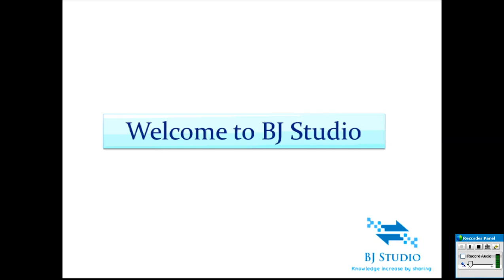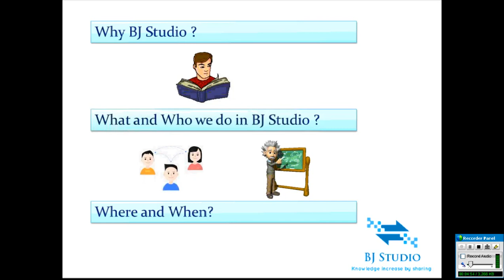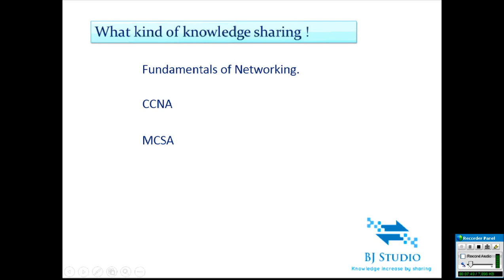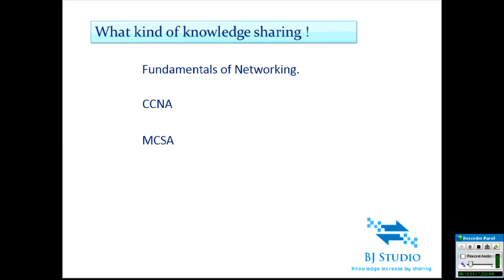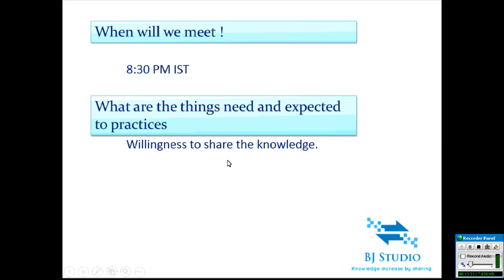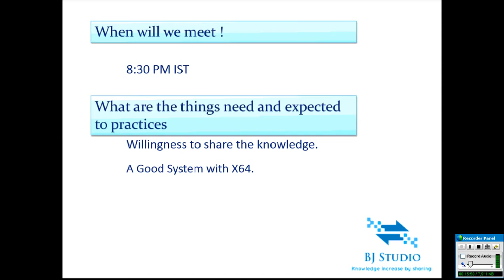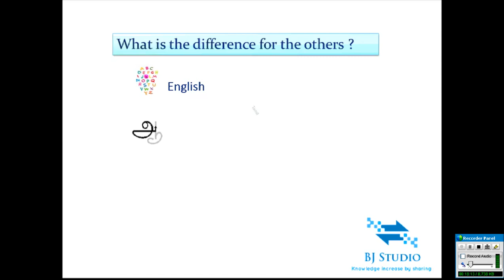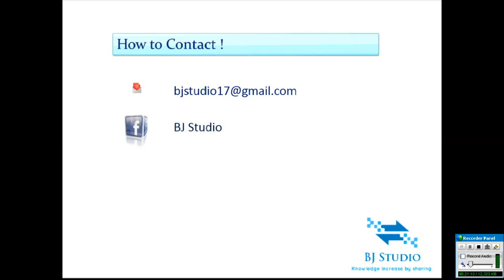CCNA and MCSA in Tamil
One Place where we can learn and do certification courses.

Initially planning to do CCNA and MCSA.

Will try to post in four different Language.

Hope this helps you and me as well.

1st Video in our Studio, where I have discussed what I am going to do on this channel in Tamil.